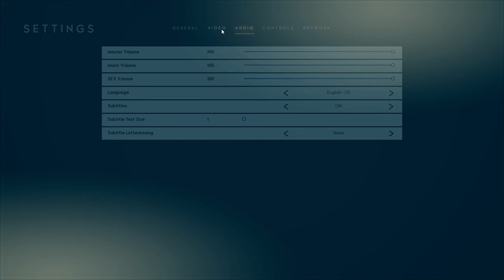Godfall: Challenger Edition